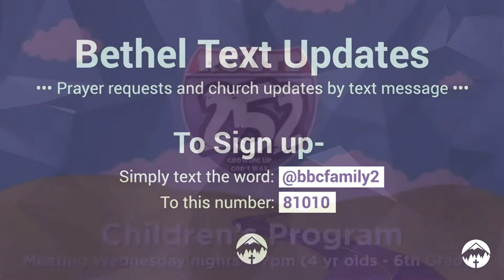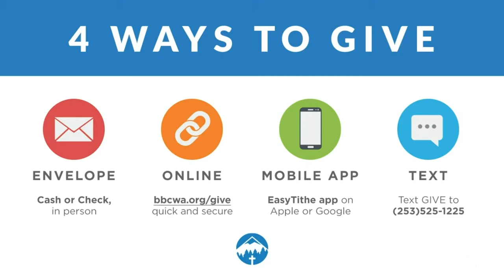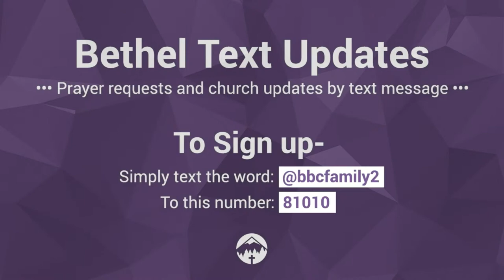Midweek Service - 6/1/22